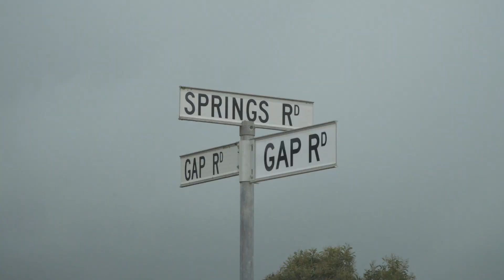Gap Hills - Nutrien Harcourts - Kangaroo Island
Gap Hills represents two buying opportunities & both are becoming rarer as farm aggregation continues at pace across Australia.

Gap Hills presents as the perfect small farm, income producing getaway. Its location only 10mins from Kingscote, spectacular scenery, wildlife & most importantly, the unique combination of quality improvements with 474 cropping/grazing acres means that Gap Hills is an affordable investment - Particularly compared to mainland values.

Gap Hills can be considered as an ideal farm build up option to provide flexibility & biosecurity to an existing farming & grazing business. There is still upside in the pasture composition & the fertility, quality fencing & shedding means that this farm is poised to go to best practice productivity. The solid construction 3 bedroom homestead lends itself to a manager's residence, a long or a short-term rental.

Of interest to all buyers is the reliable rainfall & water infrastructure that provides excellent water security.

A 5KW Zen Energy solar system is fitted with 20 x solar panels & provides power for the Fodder Solutions Hydroponic feed production unit that is included in the property sale. This provides very low cost feed security on the property.

Gap Hills is truly a flexible farming/grazing property, with every arable paddock having been cropped in the past 10yrs.